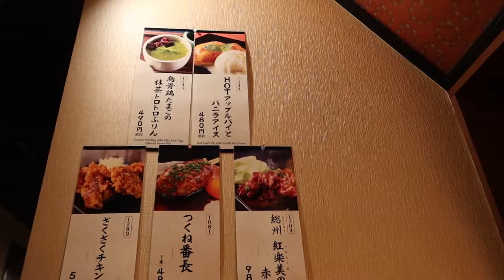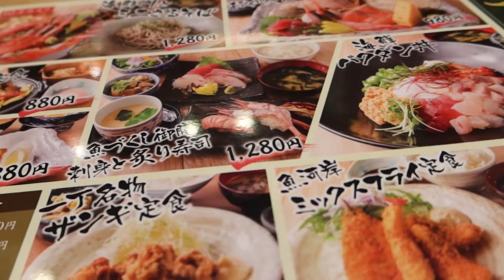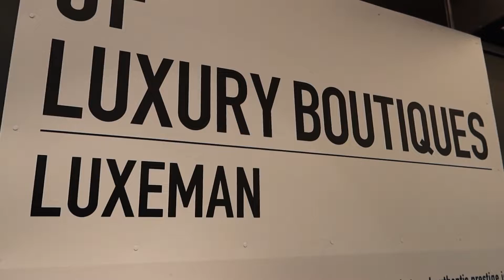Adventures in Ginza, Tokyo, Japan! (Part 1)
Wow! It’s finally here! As some of you may know I went to Japan with my mom for 5 days: 3 days in Ginza and 2 in Shinjuku. I vlogged our adventures in both cities and we’re starting off with part 1 of 2 in Ginza, Japan. This is my first “real” vlog so I hope you enjoy!